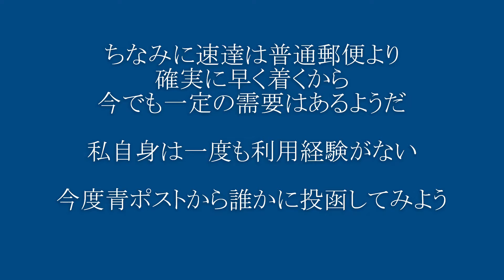青い郵便ポスト 速達郵便ポスト 東京都中央区日本橋茅場町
速達郵便用のポスト
青ポスト

東京には既に6ヶ所しか残っておらず、
その1か所を撮影してきた。

東京都中央区日本橋茅場町1丁目、
永代通りと平成通の交差点にある、
プレナス本社ビル（1階やよい軒）前に設置されている。

昭和34年　1959年あたりから設置されている為、
何度か塗装し直しはしているのだろうが、
劣化が進んでいるのが目に見えてわかる。